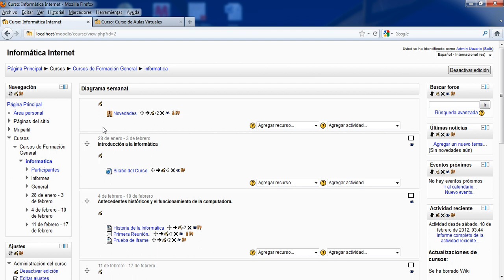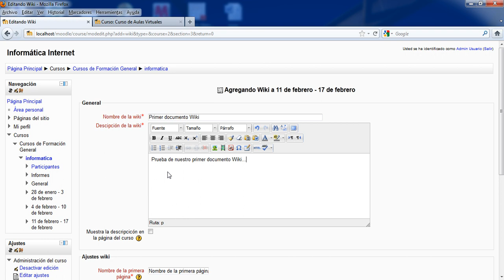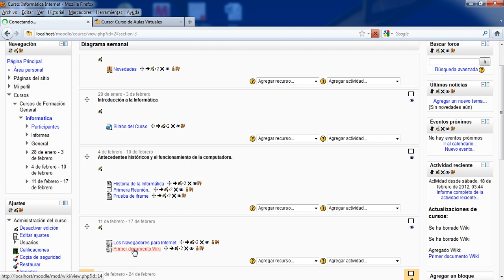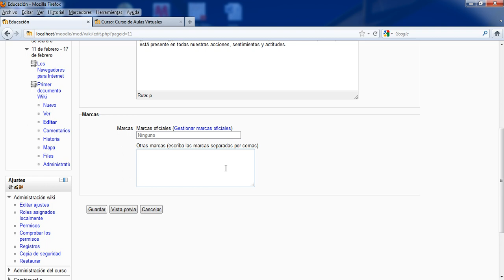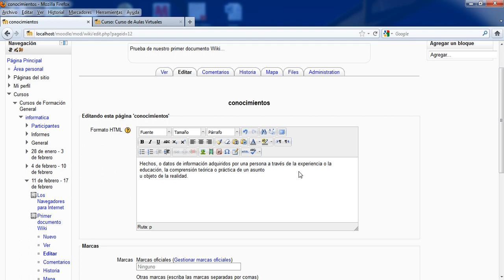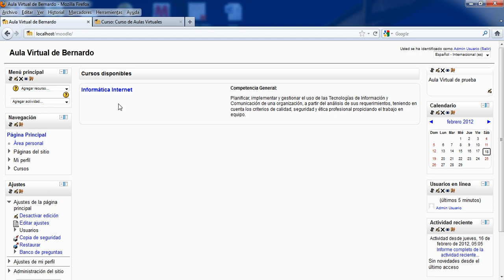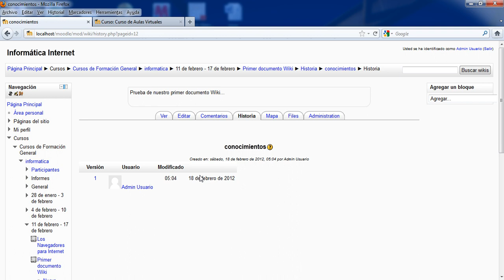creando_wiki.avi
El video permite ver como crear un documento Wiki en Moodle..